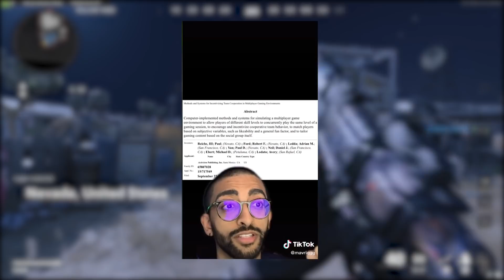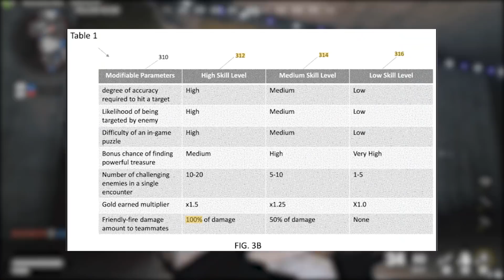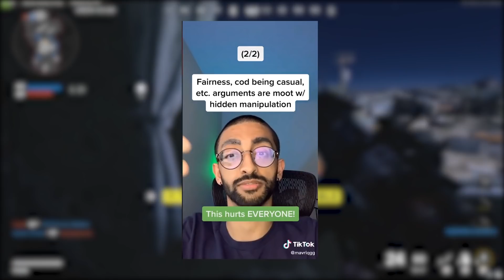Activision Employee Speaks Out About SBMM in Cold War! - Breakdown and Impressions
In this video, FIXER provides a breakdown and analysis of information dropped by MavriqGG, a streamer and former Activision Analyst Intern, who spoke out about his knowledge of the SBMM and engagement systems that have been making Call of Duty feel terrible to play in recent years.

Follow MavrigGG on YouTube, Twitch, Twitter, and TikTok.

Follow FIXER on YouTube, Twitch, Twitter, and TikTok.